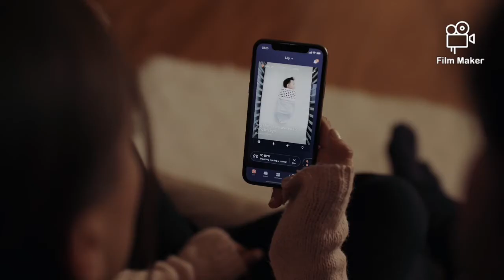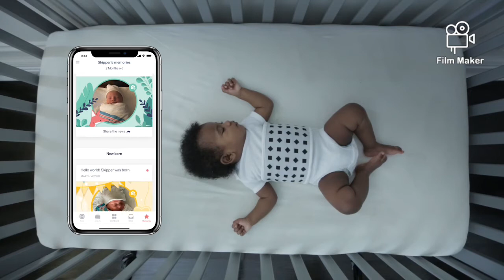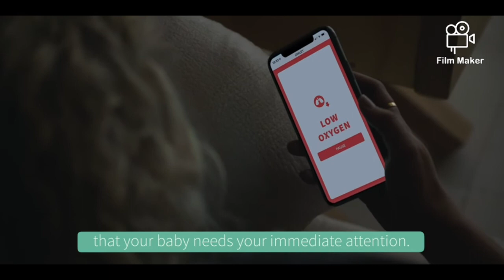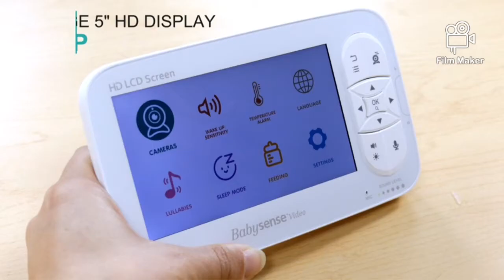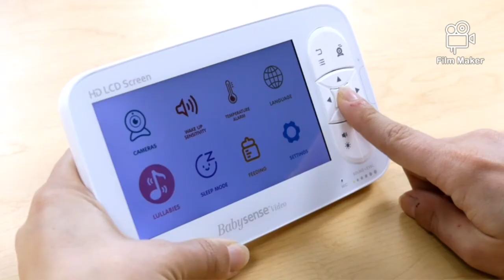top 5 baby monitor